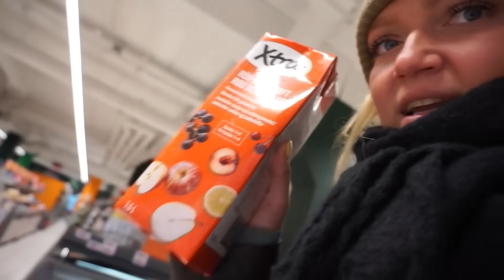EN GOD GAMMELDAGS AARHUS VLOG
Hey venner

Info:
Navn: Natasja Vind
Alder: 27 år
Bor i: København V